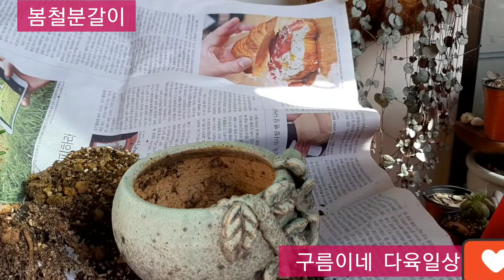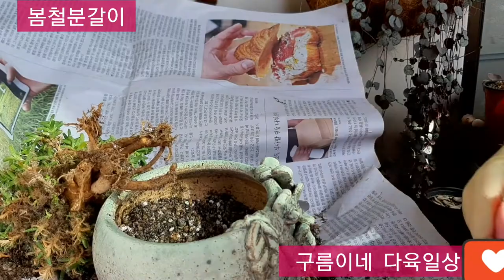봄철분갈이 원종복랑금과 댄섬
지금분갈이해서 뿌리를 튼튼히 내려서 더 건강해저야 습한장마철 별탈없이 잘이겨낼수있답니다~^^
분갈이 해줘야되는데
좀바빠서 짬짬히 해보네요.